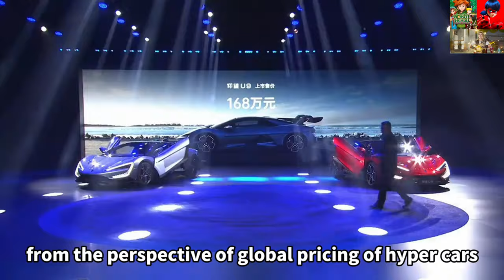The new Chinese Sports Car has shocked the entire Car Industry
Watch the BYD YangWang U9 take the sports Industry with it.

The Chinese Electric Sports Car has shocked the entire Car Industry.

BYD YangWang u9 REVIEW
AUTOMOTIVE INDUSTRY
Intelligent AI drive in car system
Auto parking feature
1300 horse power

It is an Electric Sports Car with a 1300-horsepower engine, and it has massive battery running mileage.
Check out its price: 1.68 million Yaun
It is a sports car with entirely advanced features, including automatic parking and many rotating features.
Making it a superb choice for people to easily afford a sports car at such a price and the best is this to make it a advanced featured car much better than Tesla Plaid.
It has a top speed of 309.9 km/h
It has an ultimate acceleration capability in reacing 100 km/h in just 2.3 second.
Watch it takeover the entire sports cars industry, leaving behind everything from ferrari to Tesla to Lamborghini or even bugatti.
Making it the fastest electric, cheap, advanced, equipped with modern mechanism super car ever made until now.

Come again next time for a new update.
Don't forget two things!